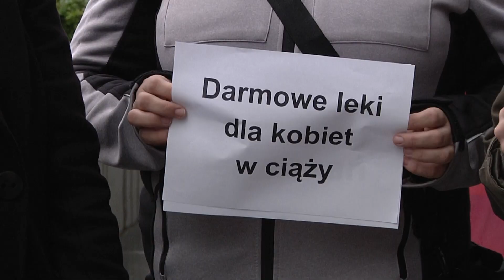Info - FOKUS - Lewica o obietnicach PiS.